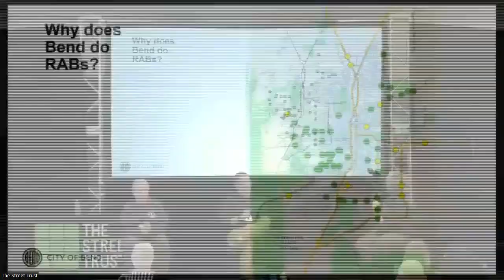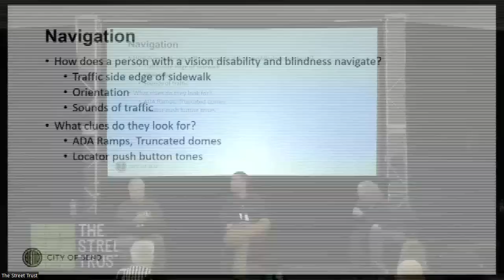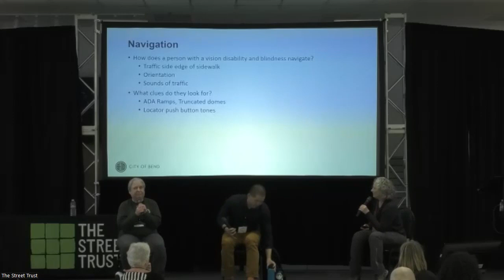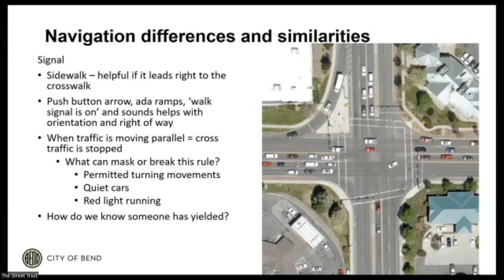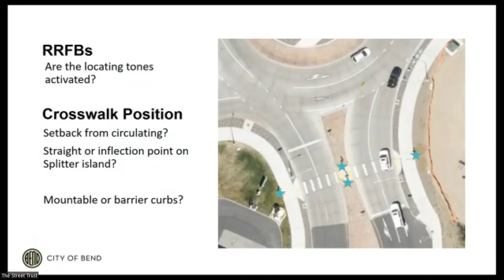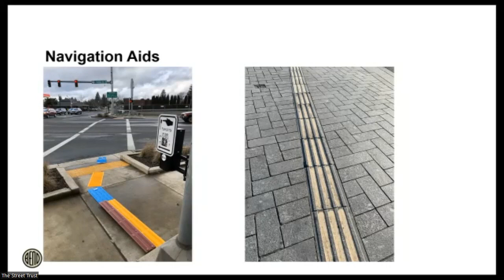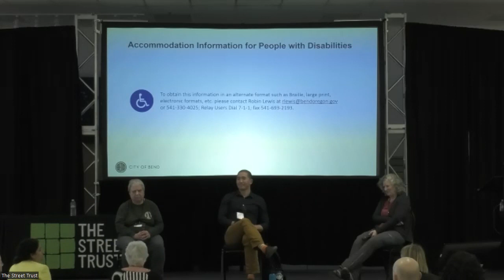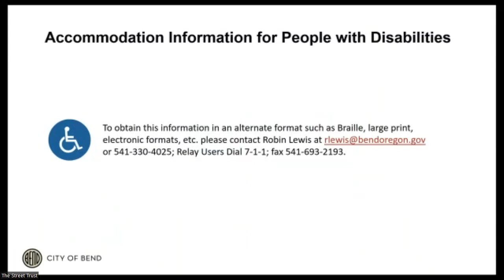Roundabouts: Improving Multi-modal and ADA Access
Presenters: Robin Lewis, Chris Cheng, Sharlene Wills